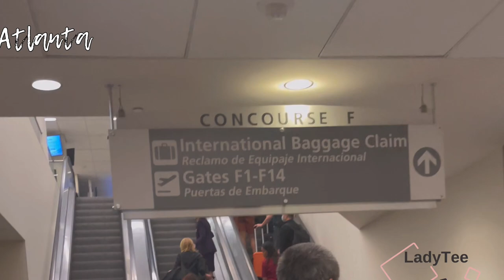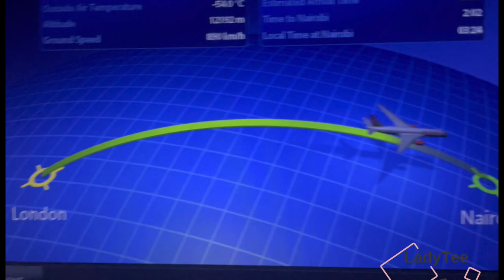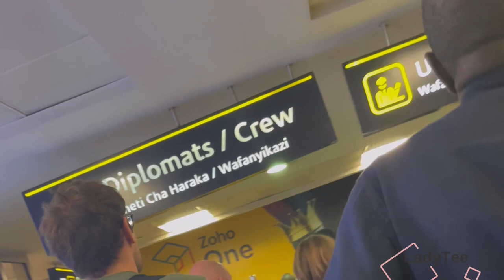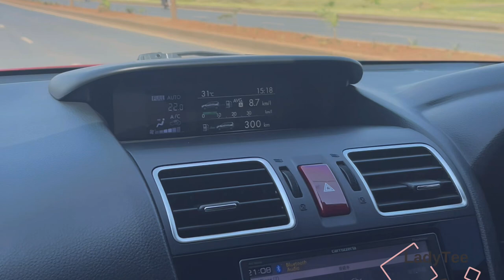Joyful Surprise: Traveling 20+ hrs to Kisumu to surprise my kids| Family reunion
Join me on a 4 days flight travel to Kisumu, Kenya. Enjoy the beautiful view and fun moments along the way!

WE MOVED TO KENYA FROM THE USA WITH OUR KIDS| OUR LIFE IN KISUMU, KENYA| MILITARY FAMILY

GHANA TRAVEL VLOG | A Week in Accra. First time in Ghana 🇬🇭 | Labadi Beach, Kwame Nkrumah Museum